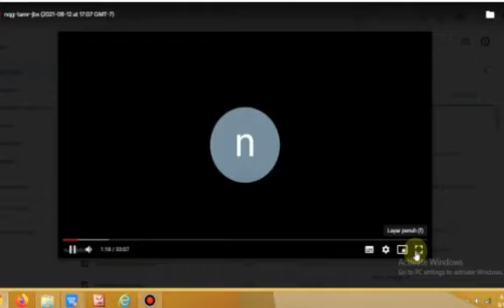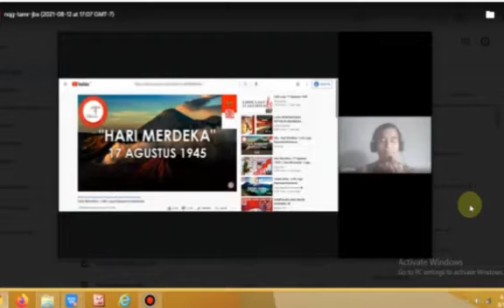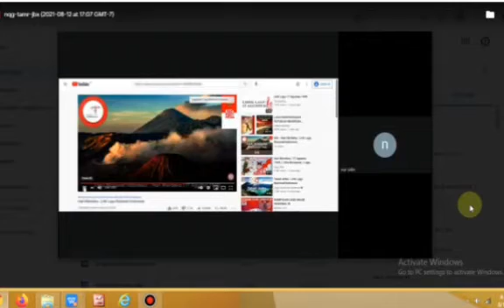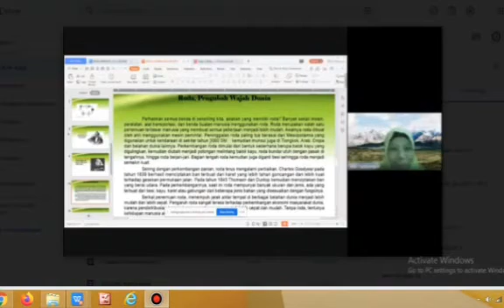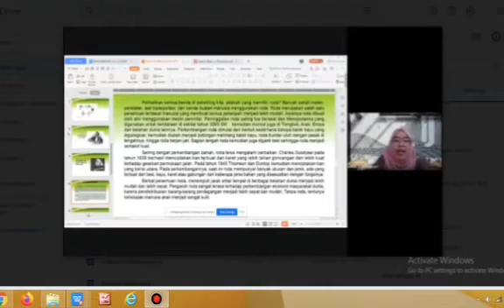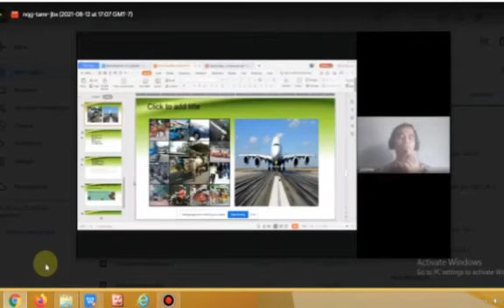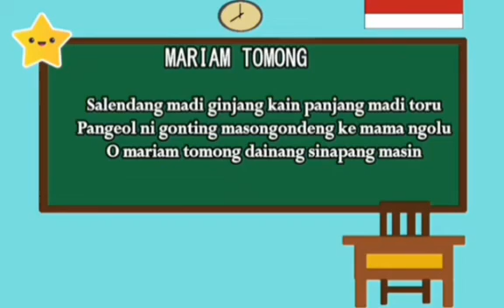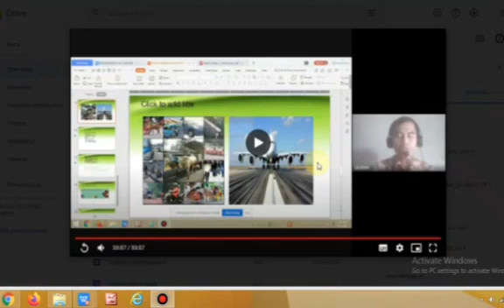PERTEECHING PPG DALJAB ANGKATAN 3 TAHUN 2021